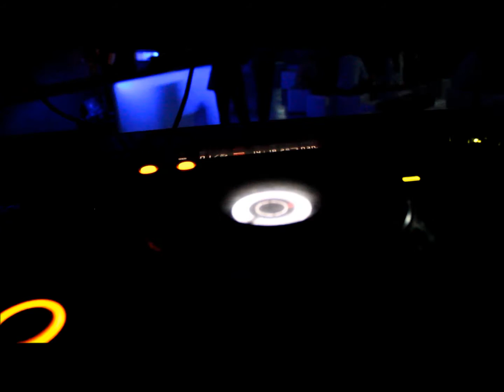INC2SITU BAR SALTILLO